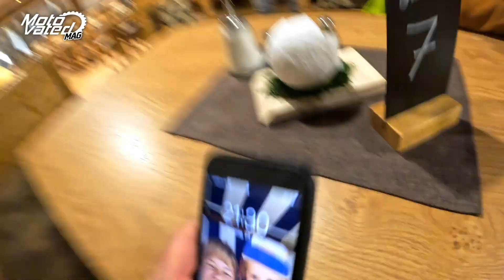Behind the scenes der MOTOREX Dirt Mania mit Mani Lettenbichler & Co. - Wastl's World Vlog 1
Busty Wolter nimmt in seiner neuen Vlog-Serie "Wastl's World" die Zuschauer hinter die Kulissen seiner vielen Trips zu Produktionen, Events und Motorrad-Sessions, von Motocross über Enduro bis hin zu Adventure Bikes, Mountainbikes, Trial und vielem mehr. In der ersten Folge lässt er hinter die Kulissen der MOTOREX Dirt Mania in Reisersberg schauen, die er organisiert. Mit dabei: Manuel Lettenbichler, Adrian Guggemos, Leon Hentschel, Eddi Hübner, Vanessa Danz und viele mehr.